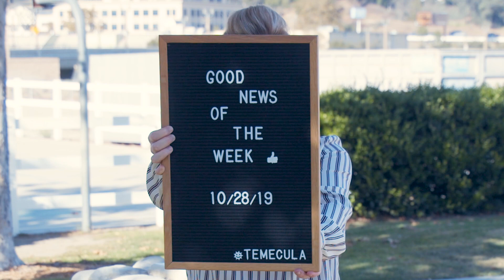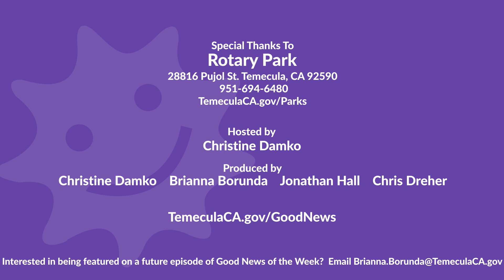Good News of the Week for October 28, 2019 👍🌞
All aboard the Temecula Express! 🚉

This week, Christine visits the Temecula Station at Rotary Park 🏞️ and shares the good news about the Tough Teens Defense Class 🥊 at Ronald H. Roberts Library and Temecula's Youth Advisory Council's Thanksgiving Food Drive! 🥫🦃